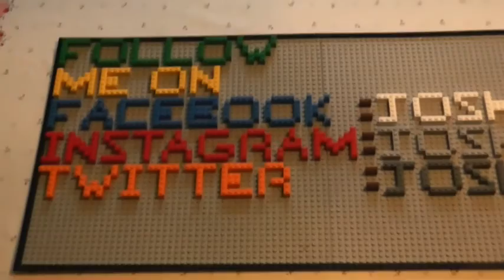Black ops zombies Packin A Punchin Episode#63 Syrette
so this is the very last item in black ops zombies that i show so ya and once again i used an older clip cause i could not find a newer clip on when i revived someone in a game so ya could see be the zombie cure i think so or is it just adranilen or both u decide so thanks for watching